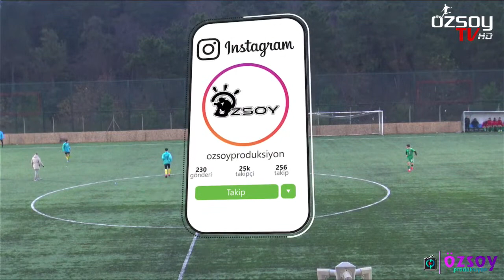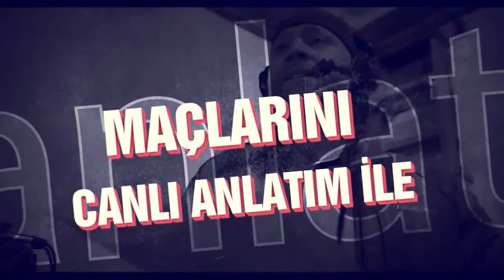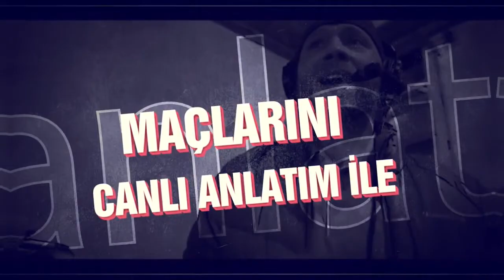ÇEKMEKÖY BELEDİYE ALEMDAĞ SK -ATAŞEHİR DOĞUŞ SK | u18 AMATÖR LİG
Yayın bilgilendirmesi için instegram hesabımızı takipte kalın !